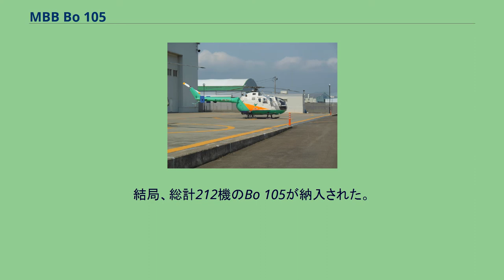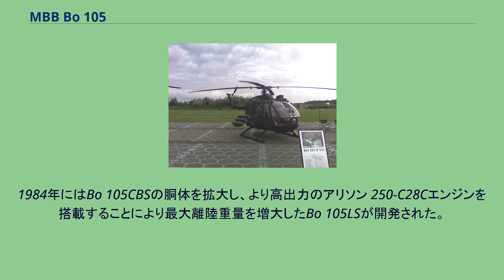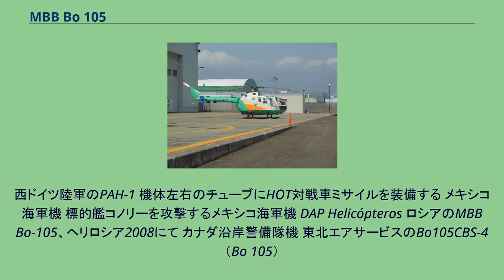MBB Bo 105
MBB Bo 105 MBB Bo 105 MBB Bo 105は、 西ドイツ、シュトゥットガルトのベルコウ（Bölkow）社で開発された小型の双発多用途ヘリコプターである。
生産はメッサーシュミット・ベルコウ・ブローム（MBB）社時代に始まり、同社は1991年にユーロコプター（現エアバス・ヘリコプターズ）社になった。
ユーロコプター社はBo 105の生産を2001年まで続け、その後はEC 135がこれに代わった。
Bo 105Aは1967年2月16日に西ドイツのオットブルンでMBB社のテストパイロット ヴィルフリート・フォン・エンゲルハルト（Wilfried von Engelhardt）の操縦で初飛行を行った。
西ドイツ民間航空局は1970年10月13日にBo 105に型式認証を与え、その後まもなくドイツ国内の民間と法執行機関向けの生産が始まった。
アメリカ合衆国からの注文に応じて、より安全基準の厳しいFAAの型式認証が1972年4月に取得された。
1972年にBo 105Cが開発され、ドイツ連邦国防省はこのモデルを軽観測ヘリコプターに選定し1977年に100機を購入した。
ほぼ同じ頃に西ドイツ陸軍は、HOT対戦車ミサイルを装備したBo 105PAH-1という名称の対戦車専門の機種を調達した。
結局、総計212機のBo 105が納入された。
1976年により高出力のアリソン 250-C20Bエンジンを搭載したBo 105CBが開発され、更にこの機種からアメリカ市場での救命救急医療活動の要求に合致するように胴体を10インチ延長したBo 105CBSが開発された。
この機種はアメリカではBo 105 ツインジェットとして知られるようになった。
1984年にはBo 105CBSの胴体を拡大し、より高出力のアリソン 250-C28Cエンジンを搭載することにより最大離陸重量を増大したBo 105LSが開発された。
2001年に1,406機が生産された後でBo 105の生産は終了し、より近代的なユーロコプター EC 135にとって代わられた。
Bo 105は民間市場に投入された初めての小型双発ヘリコプターであり、洋上での運用と同様に地方自治体（警察、救急医療/救命搬送）での運用に広く浸透した。
Bo 105は無関節型の複合材製4枚ブレードのメインローターにより高い運動性をもっており、レッドブル USAで宣伝活動のために使用されていたBo 105CBSは、宙返り、横転（ロール）、インメルマンターンなどの通常は固定翼機のみが実施できると考えられていた高い運動性を見せ、完全な曲技飛行を行った。
油圧系、電気系、燃料系、潤滑油系など全ての重要装備は完全な冗長性を持つように設計されている。
西ドイツ陸軍で使用された派生型はBo 105PとBo 105M。
西ドイツ陸軍のPAH-1 機体左右のチューブにHOT対戦車ミサイルを装備する メキシコ海軍機 標的艦コノリーを攻撃するメキシコ海軍機 DAP Helicópteros ロシアのMBB Bo-105、ヘリロシア2008にて カナダ沿岸警備隊機 東北エアサービスのBo105CBS-4 （Bo 105）